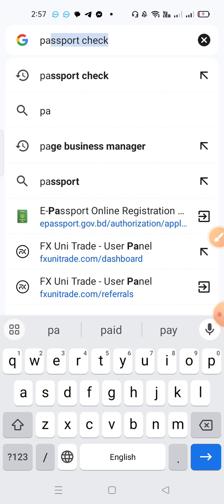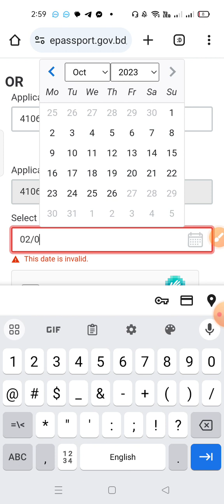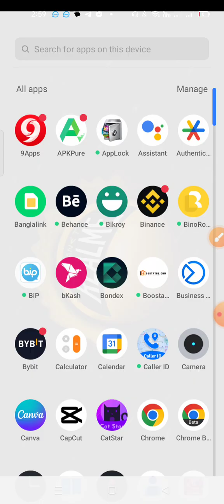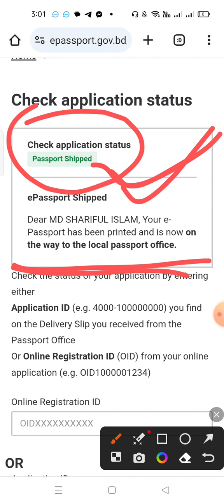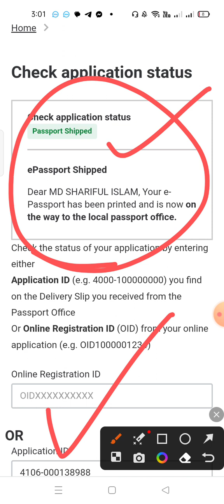অনলাইনে ই-পাসপোর্ট Status চেক করার নিয়ম! Passport status Shipped বলতে কি বোঝায়? Online passport Bd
অনলাইনে পাসপোর্ট status চেক করার নিয়ম A TO Z | E-Passport Status check online how to bd 2024.
পাসপোর্ট Status চেক করার নিয়ম | E passport status application check korun online 2023 | Bangla tips.
E-Passport check application status pending in print queue | পাসপোর্ট Status চেক করার নিয়ম Bangla.
passport
passport status
how to check passport status online
online passport status check
passport apply online
passport status check
how to check passport status
passport status check online
passport status kaise check kare
pakistani passport
passport status kaise check karen
indian passport
check passport status
passport tracking kaise kare
gitube
passport status online
how to track passport status
passport status check kaise kare
vfs global
passport online check
passport fee asaan app
pakistani passport online tracking
passport application
passport office
helan mtm box
cm atma nirbhar scheme apply documents
how to apply cm atma nibhar scheme
how to apply cm atma nirbhar
passport status after police verification
passport kaise check kare
gi tube
cm atma nirbhar scheme assam 2023
pakistani passport payment status check
online passport payment status check
how to check passport payment status online
mobile se passport status kaise check kare
passport check
how to check pakistani passport status online
passport rejected
passport apply online 2023
how to check passport status online pakistan
canada
how to check passport status online india
passport status shipped
passport status pending in print queue
passport seva kendra documents required
passport seva kendra process
how to check passport status | passport status kaise check kare | online passport status check hindi
how to check pakistani passport status online in uae
passport status check hindi
how to check passport status online nepal
how to check passport
passport kaise check kare kaha par hai
passport kaise check kare kaha tak aaya hai pakistan
passport kaise check kare kaha tak aaya hai
passport status check in bangladesh
passport kaise check karna! new
passport apply documents
full process
passport information
passport update
passport sucessful
passport rpo
passport status kaise dekhe
passport online status
free passport check online
online form for epassport in nepal
how to check nepali passport online
how to apply online passport in nepal
how to apply online e passport in nepal
how to apply nepali e passport online
epassport online application
epassport nepal
epassport application form nepal
e passport online form fillup
e passport nepal online form mobile
e passport nepal online form emergency
e passport nepal online form
e passport nepal emergency
e passport nepal
e passport apply online
passport tracking kaise dekhe
pakistani passport renewal tracking
pakistan passport
how to track pakistani passport online
pakistani passport status tracking
how to track passport status online
how to track ups parcel
pakistani passport tracking online
passport ko track kaise kare
my passport status
how to use passport fee asaan app
passport fee asaan
online passport status
passport online payment receipt
passport seva
passport fees paid but not showing
how to check passport application status
passport payment status check
smart tech skills
check iqama color status (red green and yellow)
how to check kafeel iqama status 2022
how to check company status
company red green check 2022
nitaqat (company color code status) check through border/iqama & passport number in saudi
passport application ka status kaise check kare online
passport application status check
backend verification problem
why e passport issued
passport issued
passport shiped meaning
e passport print que meaning
e passport status mean
check e passport status
how to check e passport status online
e passport status check online
e passport check
check e passport status online
e passport status check
tech service
tech suggetion
tech problem solve
tech solution
passport kaise check kare online
passport kaise check karen ki kahan per
hai
passport kaise check kare original hai ya
duplicate
how to passport renewal online
passport kaise check karen kahan
passbort kese chick
passport kaise track kare
passport kaise banta hai
passport status kaise check kare how to check passport status online 2023
passport status